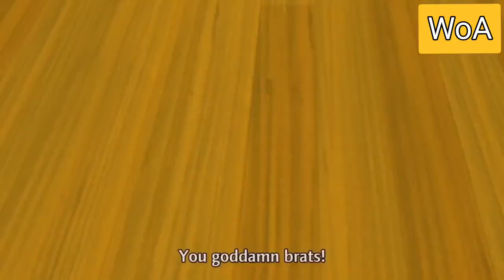HAIKYUU!! TOORU OIKAWA ALL BEST MOMENTS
BEST OF OIKAWA. HAIKYUU!! TOORU OIKAWA BEST MOMENTS